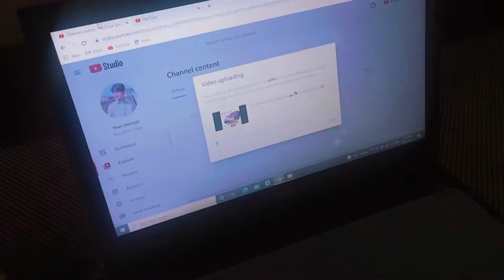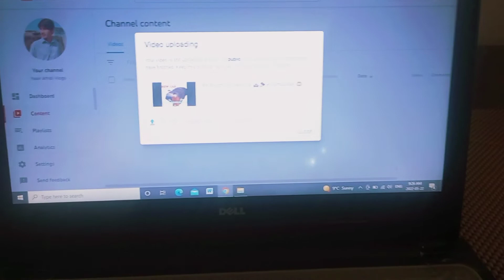Aj Toh Ma Pore Ghar Ma Akela Th|Vlog#20|Daily Vlogs| Yasir Afridi Vlogs| Pakistan| Canada